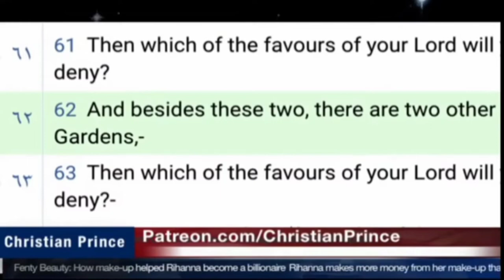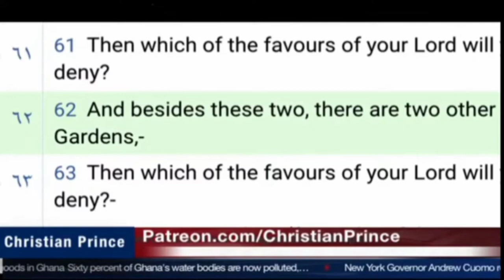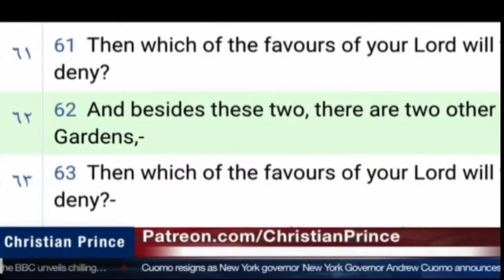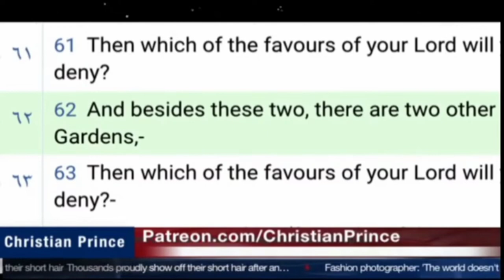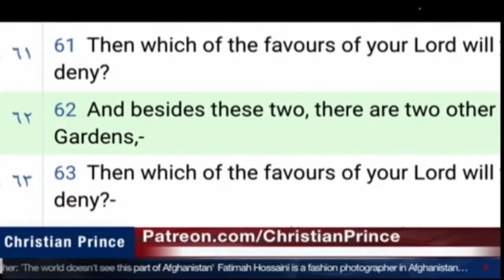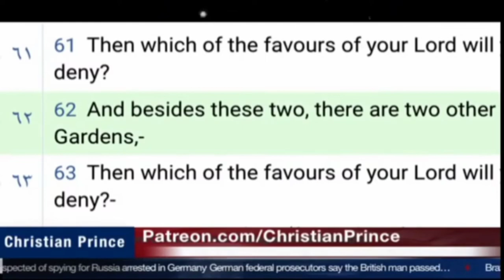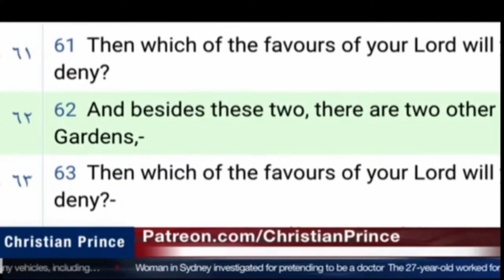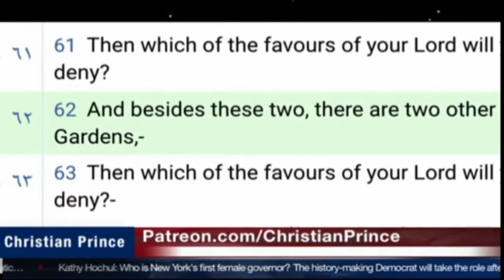India Muslim Woman Found the Truth | Christian Prince